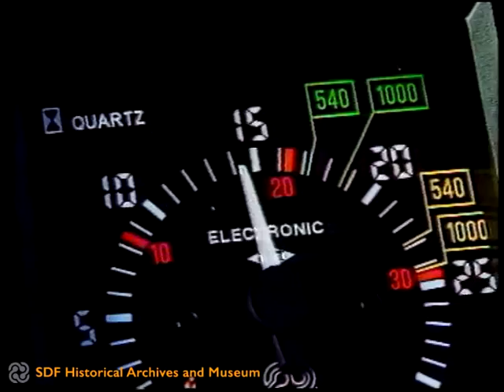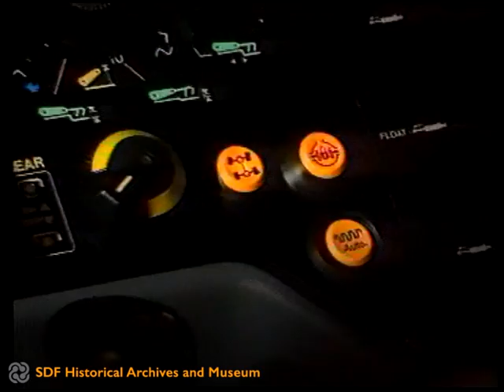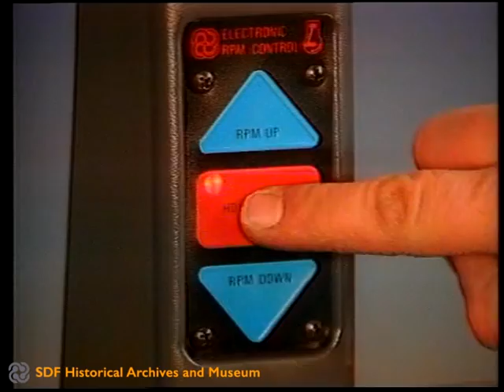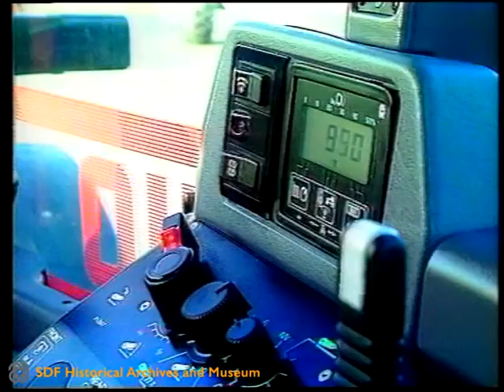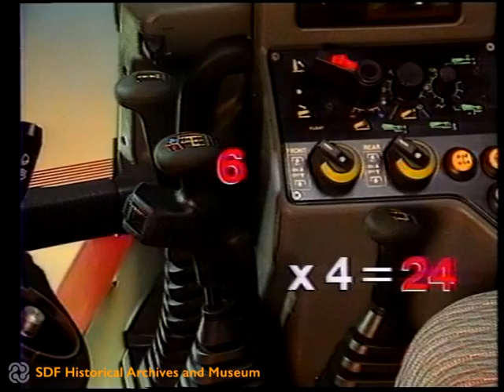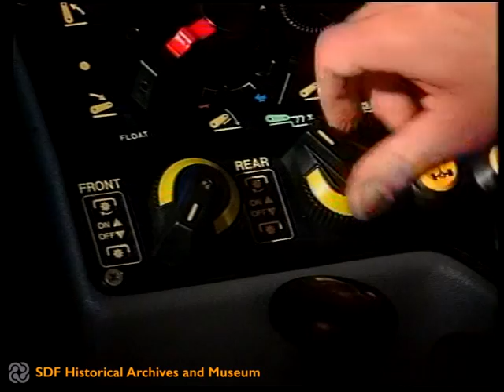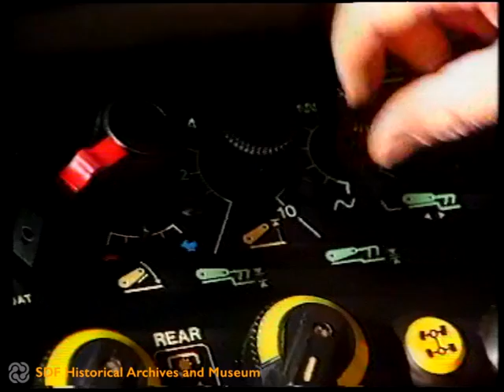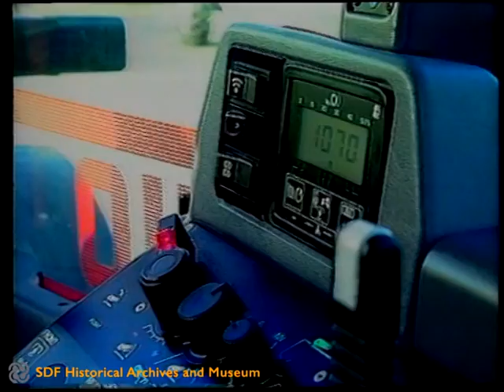Antares 110-130 (1991)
The footage describes the main features of the new Antares 110-130 hp range.